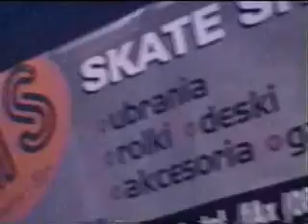Galeria - koncert, część1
Koncert lubelskiej składu Galeria. Koncert odbył się 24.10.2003/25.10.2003 w Lublinie, klub Graffiti. Na koncercie można było również usłyszeć takie składy jak: Fenomen, Spontanarracja i Jaosh'a.
Autorem filmu jest Bumbas.